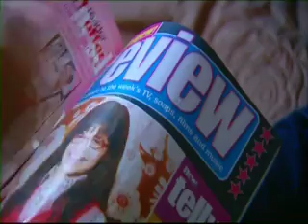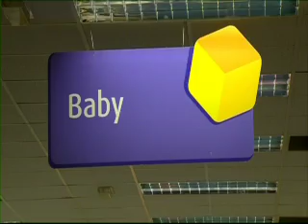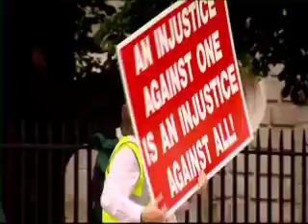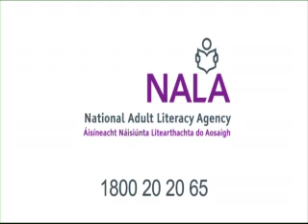Written Off Series 1 Programme 2 Part 2